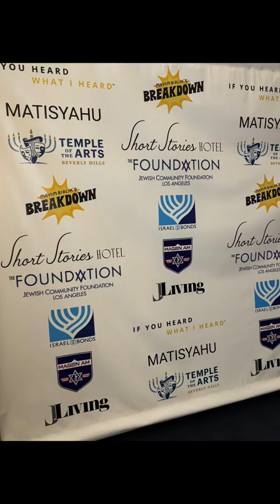a special acoustic concert with Matisyahu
Thank you to the nonprofit, If You Heard What I Heard, which films the stories of grandchildren of Holocaust survivors, the last generation to ever hear survivors’ stories firsthand for the Night of Resilience, for a special acoustic concert with Matisyahu at the Saban Theater.